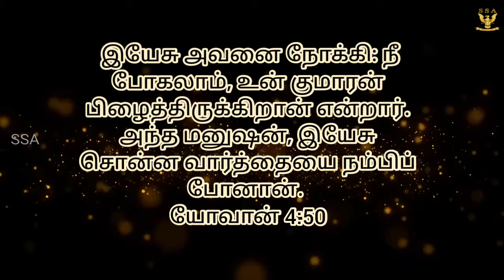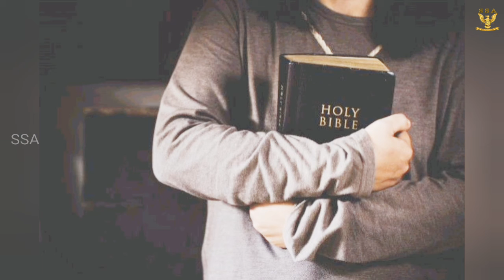விசுவாசத்தில் நிலைத்திருத்தல்.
MONICAL GANDHINATH